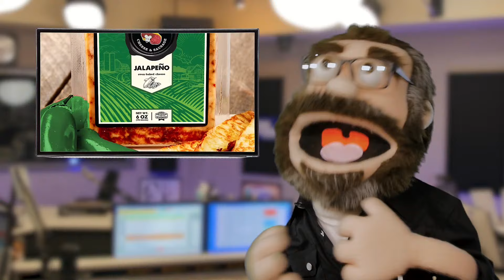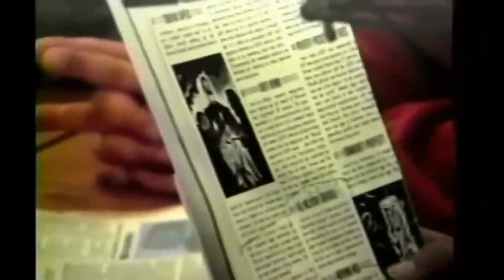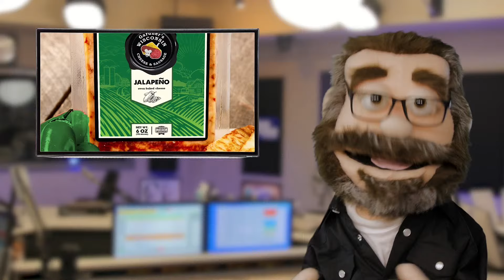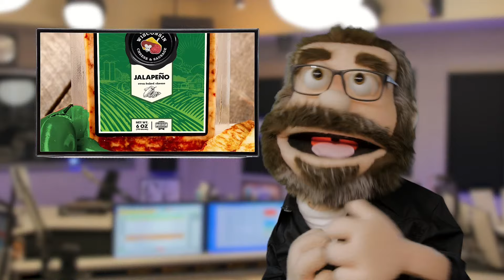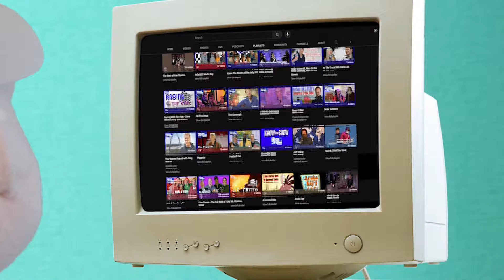The BOB & TOM Show for March 14, 2024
Comedians TJ Miller and Al Jackson join us on the show today! Plus we talk about traffic cone saxophones, George Bush's speedboat, and hitting birds with your car!